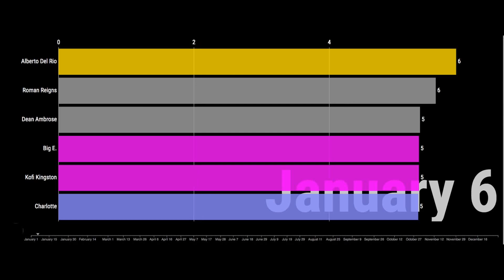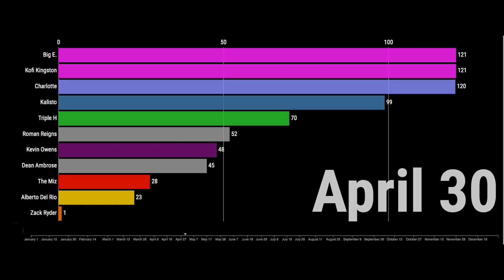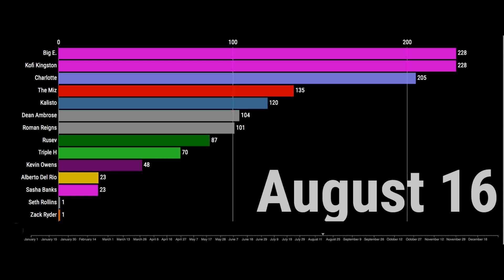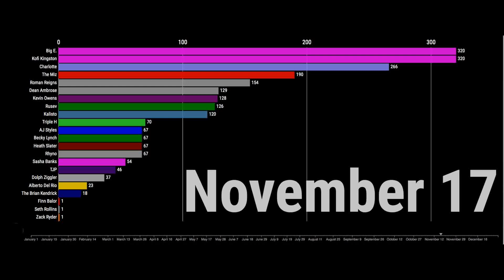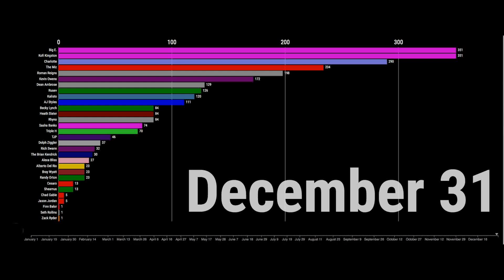WWE Most Days As Champion In 2016